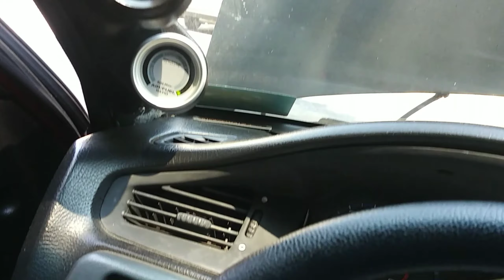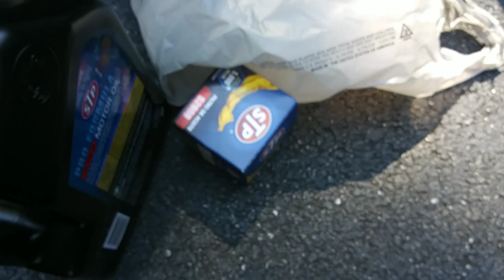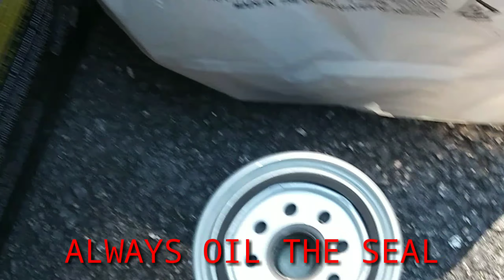DOING A OIL CHANGE ON THE CIVIC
Decided to go ahead and do a oil change on the civic.  I know its not anything like crazy hard but its still makes a difference.